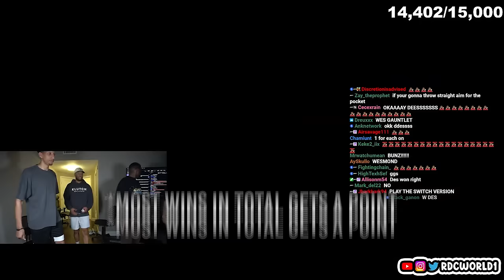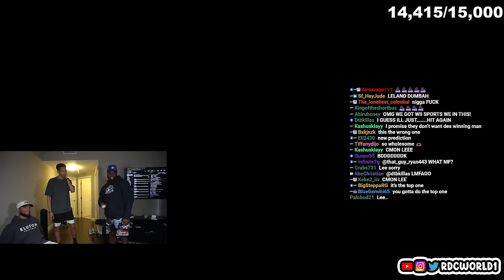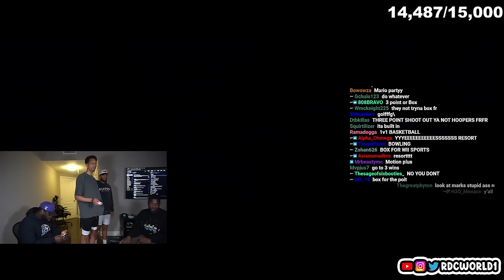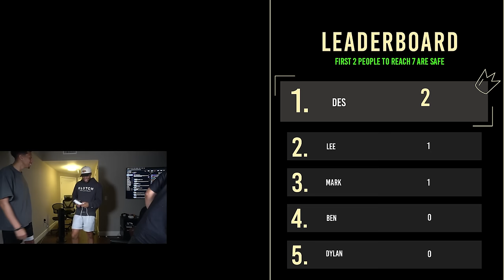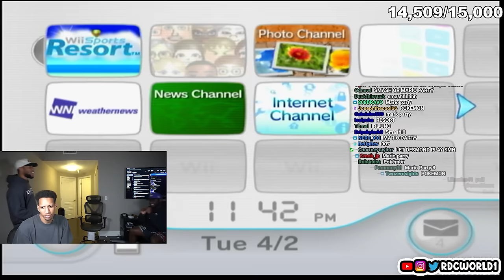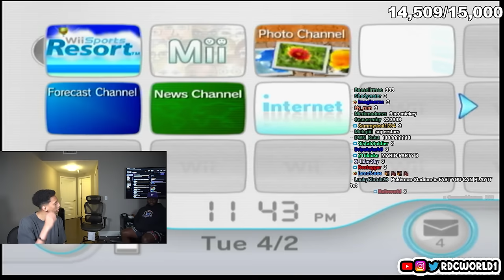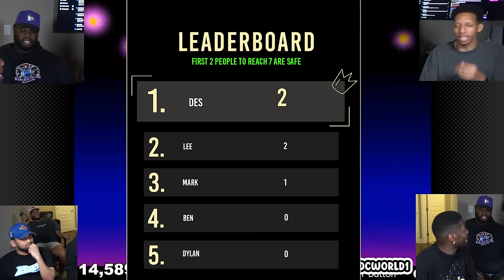THIS REALLY BRINGS BACK MEMORIES (Video Game Gauntlet 2)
00:00 Wii Sports
01:10:33 Mario Party 3

🌎RDC's SOCIALS🌎
Mark - @SupremeDreams_1
Aff - @Affiong
Leland - @23_Is_Leland
Dylan - @DylanPatel4_
Desmond - @l0v3andPeac3
Benjamin - @Ive_Ben_Jammin
John - @PlayThatJohn